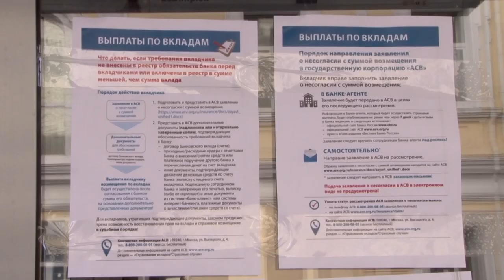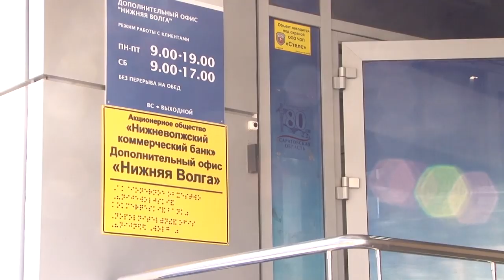Вкладчики закрытого "НВКбанка" ждут выплат